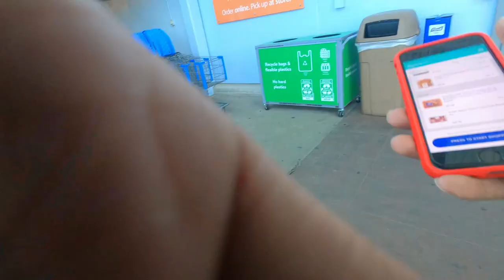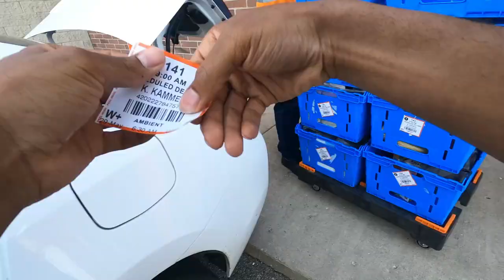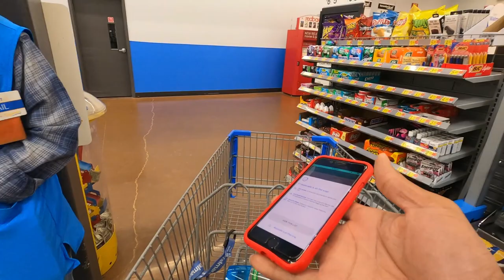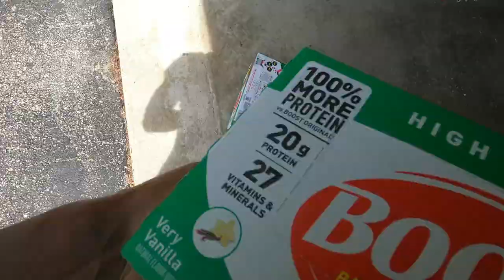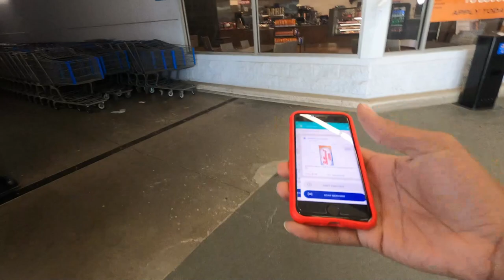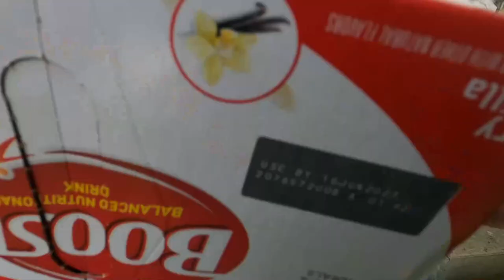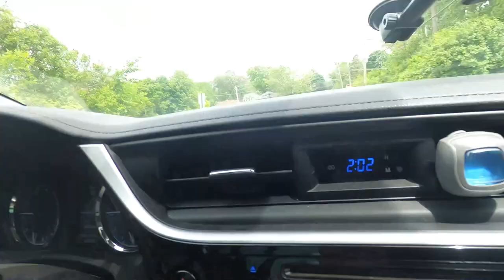Walmart Spark Shop & Deliver Orders Have High Payouts! 🤑 InstaCart,DoorDash Ride-Along,Tips & Tricks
Hit A New Record Amount with all these Shop & Deliver Orders!! Walmart Spark App is Hitting Good Right Now!